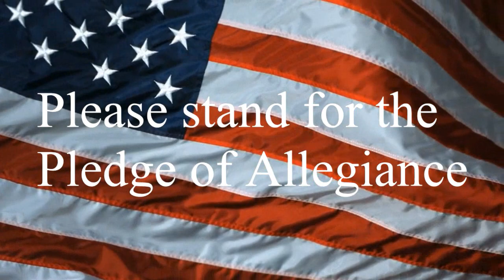10 10 18